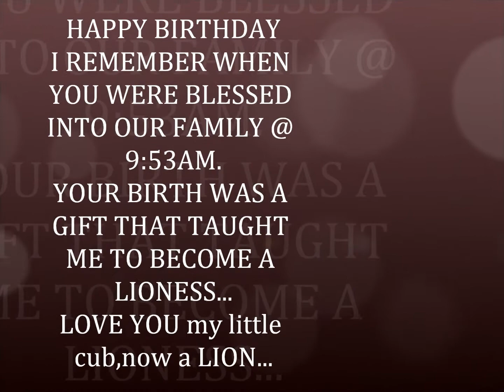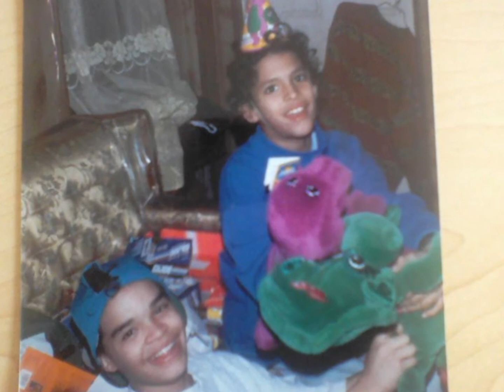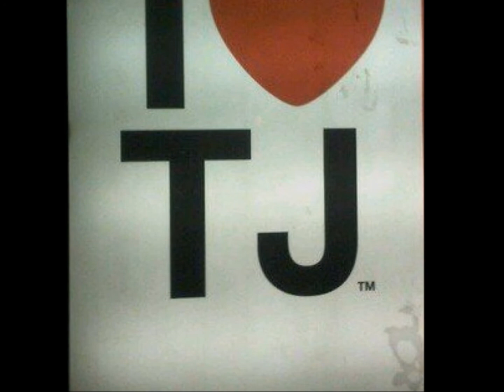31birthday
tjay mercado